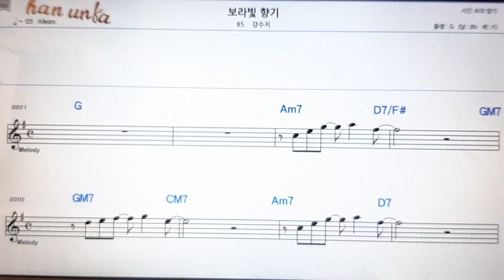돌아와 줘 나 에게/강수지👍노래 반주, 코드 악보,가라오케💋Karaoke*Sheet Music*Chord*MR